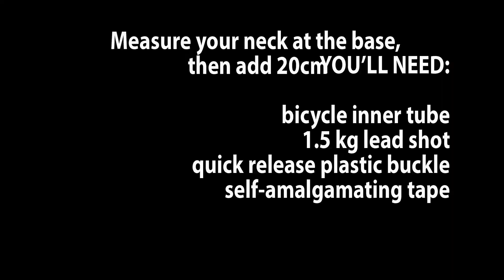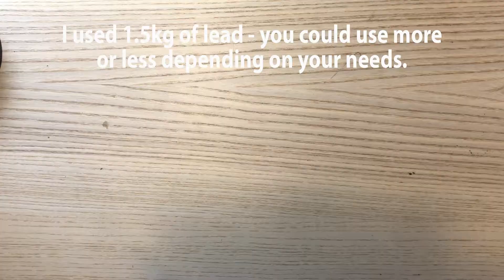Make a freediving neck weight in 10 minutes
All I had to order to make this was the weight and the tape. It's a good recycling project if you have an old inner tube and a buckle cut off an old bag like this one. A lot of tutorials tape them all the way round, but I found this made my first one a bit inflexible and my buddy advised that his has lasted years with just the inner tube left bare.